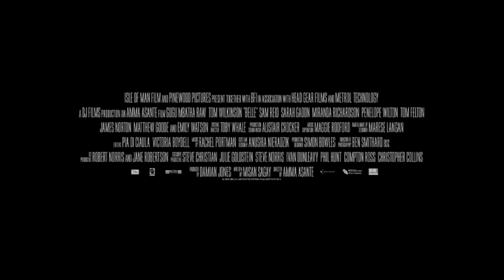Belle (Trailer legendado PT)